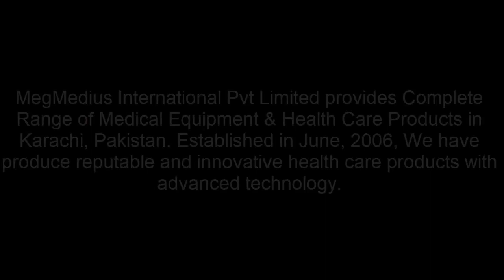Medical Equipment Karachi, HealthCare Products Pakistan, Xray, Massage, Ent, Thermodec by Megmedius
Megmedius International (Pvt) Ltd. is the best wholesaler of Medical products and health care products in Karachi, Pakistan. We are proud to launch state of the art medical products from karachi specially the problems of Massage, Xray, Ent issues, Thermodec, Nebulizer.

MegMedius
M-55 MEZZANINE FLOOR GLASS TOWER
MAIN CLIFTON ROAD KARACHI Sindh Pakistan